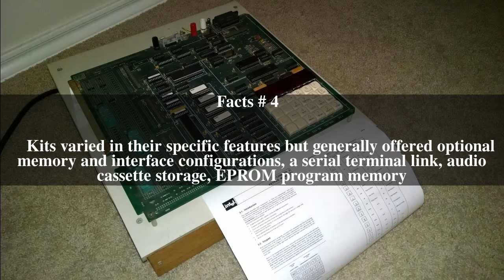Intel System Development Kit Top # 6 Facts